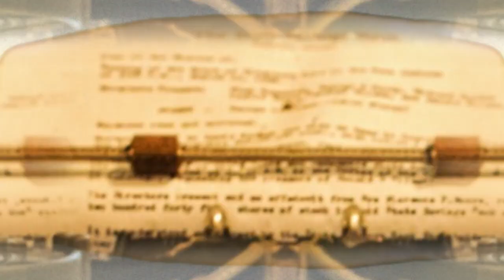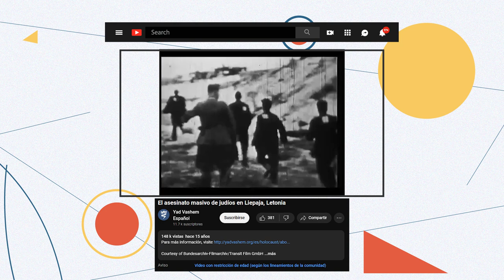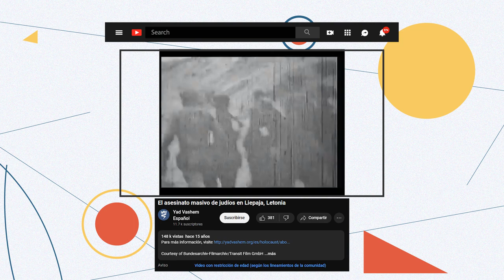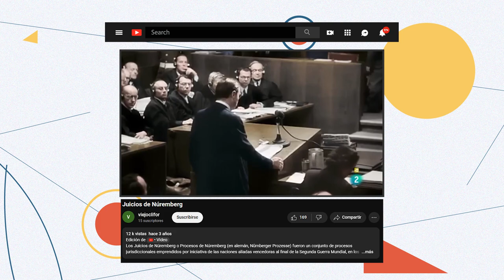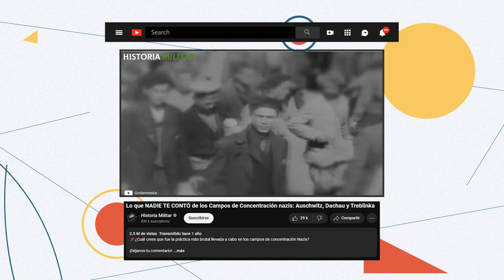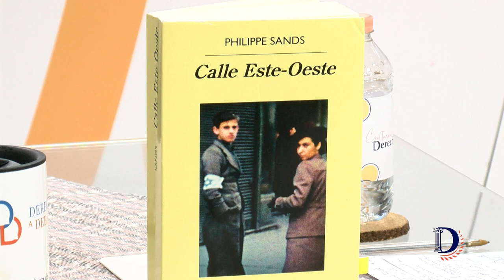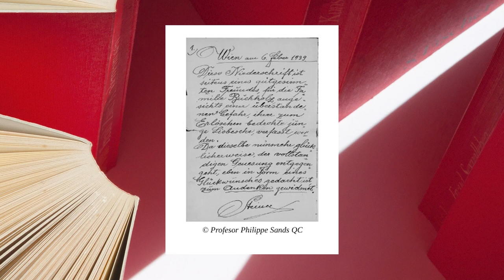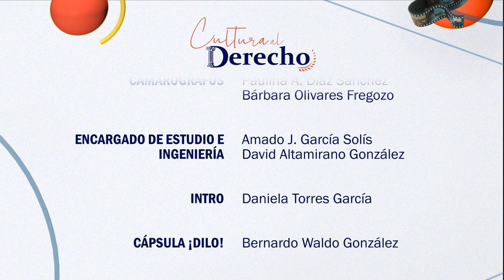Calle Este-Oeste de Philippe Sands (Libro) | Cultura al Derecho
Sinopsis: El régimen nazi basado en el nacionalismo extremo y autoritarismo es uno de los capítulos más oscuros de la historia contemporánea, pero esta situación trajo grandes avances para los derechos humanos como la definición de genocidio. ¿Qué tanto han cambiado este tipo de conflictos?

Invitado: Dr. Enrique Guadarrama López
Cargo: Académico de la Facultad de Derecho de la UNAM e Investigador del Programa Universitario de Derechos Humanos (PUDH)
Intro: Daniela Torres García
Cápsula: Bernardo Waldo González